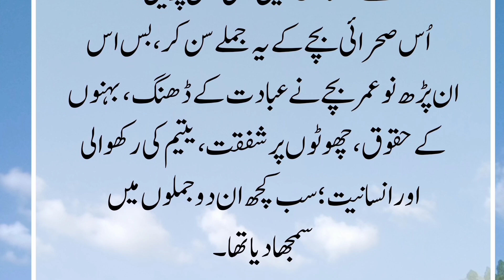Ashfaq Ahmed Motivational Quotes in urdu | urdu moral story | gokand Islamic tv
Ashfaq Ahmed Motivational Story
Deep Motivational Quotes
Motivational Quotes for Success in Life Islam
allah quotes
urdu quotes
urdu story quotes